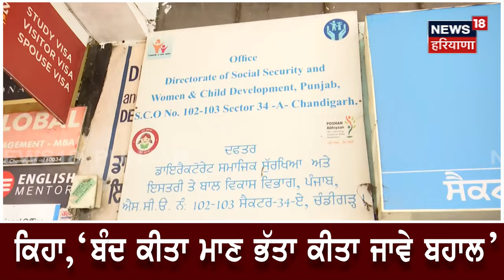Anganwadi Workers Protest | ਚੰਡੀਗੜ੍ਹ 'ਚ ਆਂਗਣਵਾੜੀ ਵਰਕਰਾਂ ਦਾ ਹੱਲਾ ਬੋਲ | Chandigarh News | N18V